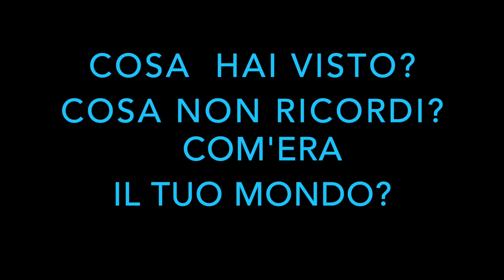Underwater Art Therapy Rebirth Course December 2021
When I passed my brush to Caterina, who painted underwater for the first time during her Rebirth and her Baptism, I experienced such a great emotion that I was inside and outside of myself at the same time.
When we immerse ourselves in painting, we are the water of the Ocean, we are our breath, we are Love, Strength and Humility.
We come into direct contact with our ESSENCE and our physical body, a gap between the water inside and outside of us.

Would you like to paint underwater with me?
It seems like your mind is always full of thoughts,
Do you want moments of inner silence in which to get in touch with your deepest creativity, with your Higher Self?
Would you like to feel part of everything, to be in total connection with the planet, with Gaia?
If you love water, the sea.
If you are afraid of water, or fish, if you don't know how to swim but you really want to immerse yourself in the ocean and in yourself, I'M WAITING FOR YOU!
The courses take place in Fuerteventura, Canary Islands.
If you want more information write to me